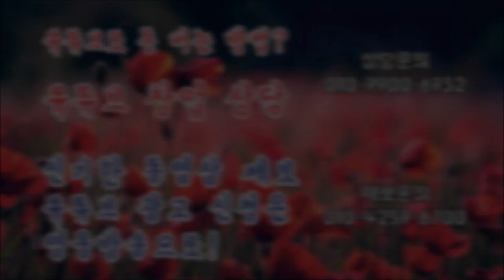의외로 많이 모르는 제대로 쌀 씻는 법